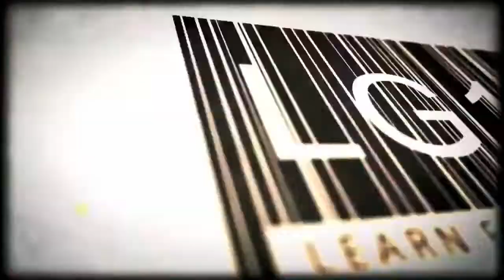Road to Level 50 - Episode 3 - LG1T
Shrine Team Slayer BR. Halo 2 Anniversary Playlist Ranked. This is my effort to show youtube my road to get a level 50 on Halo the Master chief collection. I am part of an organization called fury network where anyone can join and I am the leader of the halo side of things. If you would like to play or just hang out my gamertag and psn will be below. I am a pretty good player and will even help you with tips and tricks for free if needed to get you better on the battlefield.

I play multiple game on both Xbox One and Playstation 4 including Halo: The Master Chief Collection, Call of Duty: Advanced Warfare, Evolve, Grand Theft Auto V.

Gamertag: LG1T
PSN: LG1T_RN